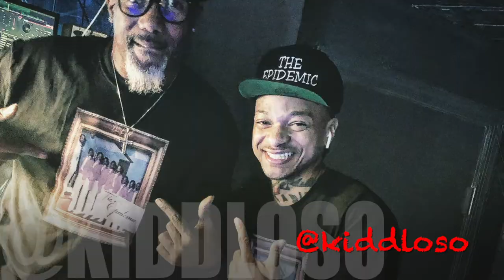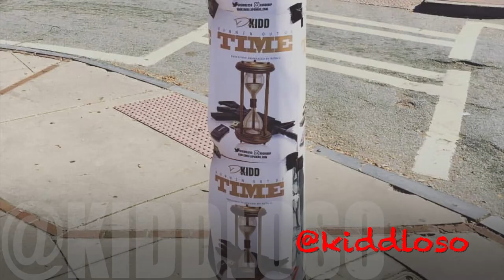Prime Time Journey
Song Entitled "Prime Time" you can get off of my latest EP The Epidedmic. It is on all major platforms. This was just a college of phots showing how far I have come.